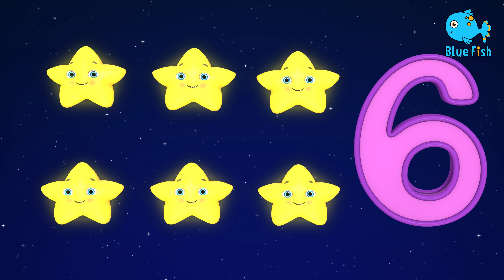1-Hour Super Compilation | cartoon | for kids |Super Bobo 4K Nursery Rhymes & Kids Songs - Blue Fish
Super Bobo 4K Nursery Rhymes & Kids Songs - Blue Fish